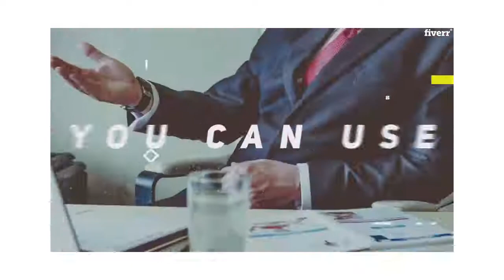Do youtube intro video trailer or animated logo - Best Intros & Outros service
Link to this gig:
Do youtube intro video trailer or animated logo Special discount
Best cheap Intros & Outros Service
PLEASE DISCUSS THE PROJECT BEFOREHAND &DON'T PLACE ORDER WITHOUT DISCUSSION.
I will create an awesome Intros, Outros, Promos, Trailers, Openers andLogo intro animationfor your logo or text.
I have an expertise in making YouTube, Instagram, Twitter, Facebook intro outro video trailer and promo for your personal or business with awesome 2D or 3D logo animation.
Have this gig for you right now and stand out from the crowd, you can use this Logo Intro video for You-Tube, Website, Production Promtion, Opener, Facebook, Marketing campaigns, Event promtion, Presentation, Product Branding, Advertising, Commercial projects, Product Sales.
I need just the following to get started:
Name channel YouTube
What will you need from us to create an intro and outro?,We will need - - Your logo (Preferred formats: SVG, AI or EPS) - Your favorite style from our sample(Only required in basic package) - Your social media links (Only required when you have purchased the outro),How to proceed with the order? How can we start? What do we need to provide?,I need images(related to your content) and texts to include and your logo (optional). If you don't have them, and willing to leave it to me, you have to give me idea of your content, business, website etc,Can I get my money back if I do not like the provided service?,Of course, you can get your money back in full, if you do not like the service provided.
YouTube Channel Intro,MP4,MOV